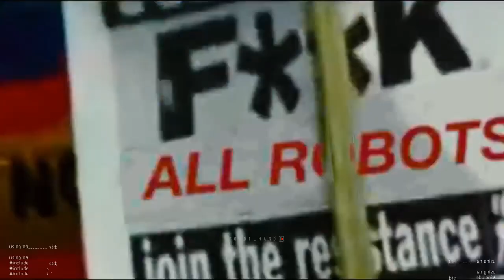Kretz - Toten Die Seele / Original Version /